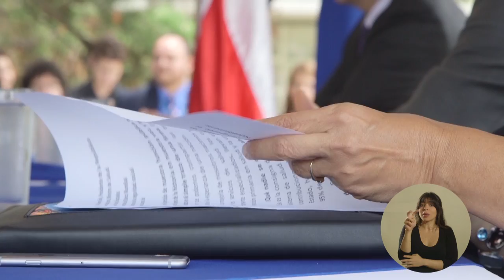CADENA Informe Presidencial a la Ciudadanía 2016